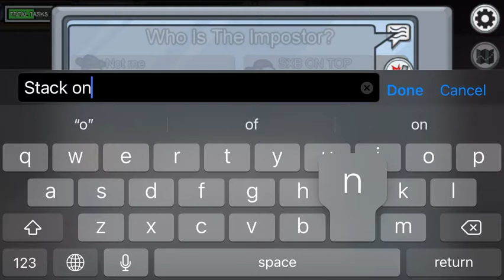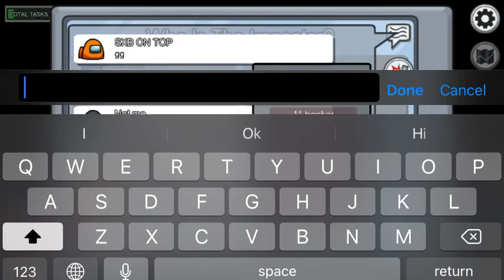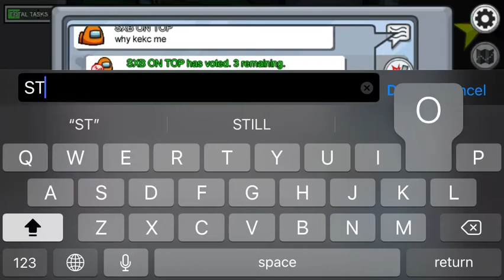I’m so good at being imposter!!! | Among Us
Just love a bit of among us!

...marine